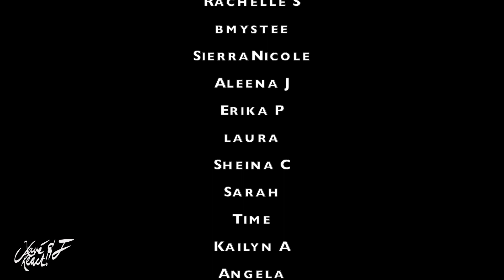BTS funniest moments (try not to laugh)| REACTION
Our reaction to bts funniest moments (try not to laugh)

BECOME A PART OF THE YOUNOW FAMILY:
Dem Levants:

GET $15 IN CREDIT TOWARDS YOUR FIRST LYFT RIDE WITH CODE:
DEMLEVANTS